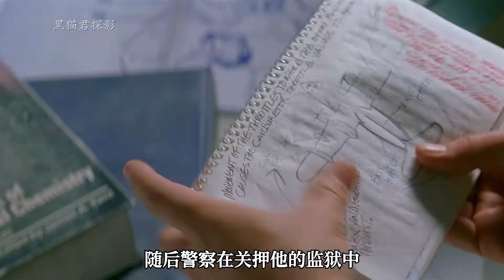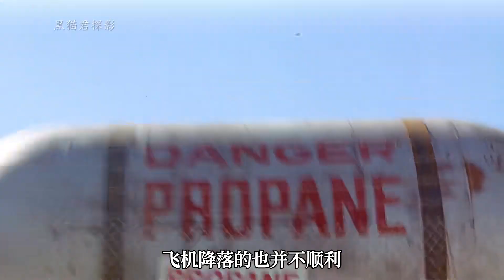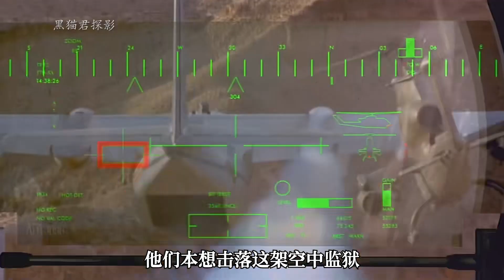1997年暑假票房冠軍電影，8.2高分的爆贊爽片《空中監獄》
1997年暑假票房冠軍電影，8.2高分的爆贊爽片《空中監獄》